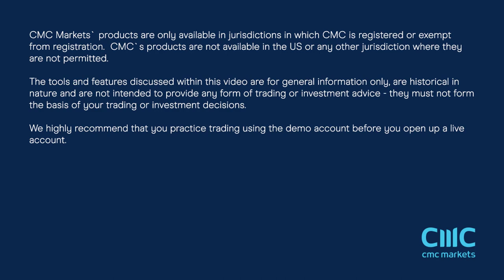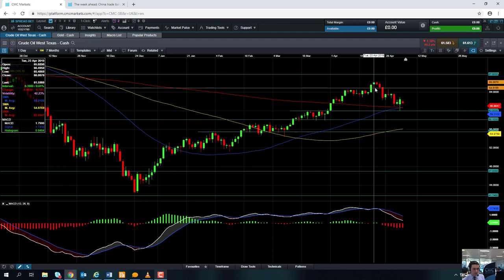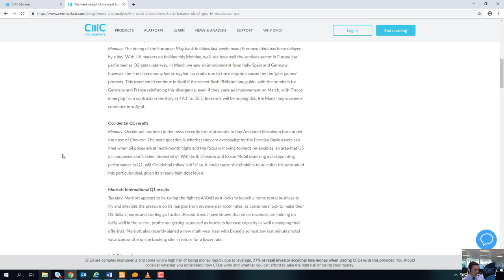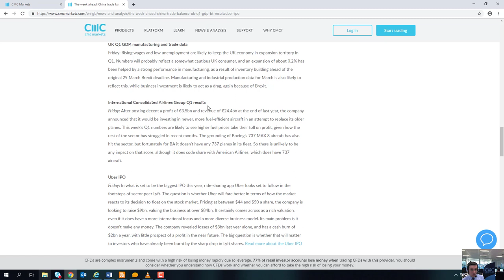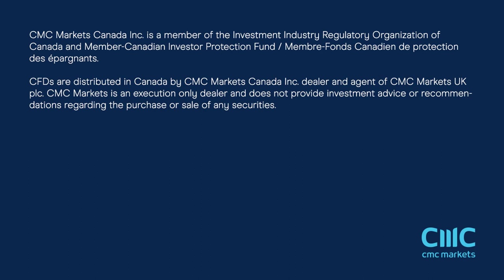Tuesday market update – 7th May 2019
David talks about the heightened trade tensions between the US and China, and looks ahead at the week’s events. Get the latest daily analysis on key markets such as US 30, UK 100, Germany 30, Japan 225, USD/JPY, EUR/USD, GBP/USD, Brent and West Texas Crude Oil and Gold via our CMC TV playlist.